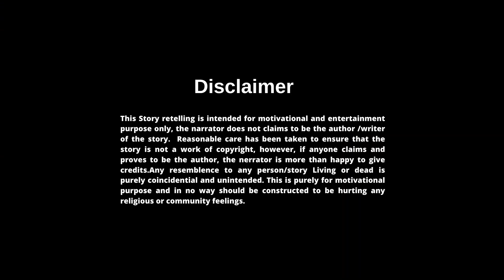अगर विशवास करना ही है, तो खुद पर कीजिए!! llRJ Vinyll Motivational Story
Hindi Motivational story by Renowned and International award Winning Rj Viny